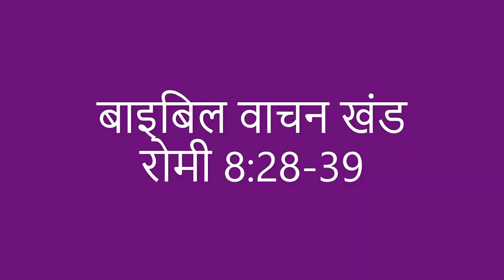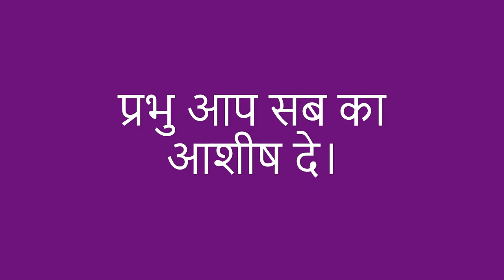Nepali Service 21 June 2020 || Live at 12.30 pm || Romans 8:28-39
Radiant Life Church
Nepali Service

Message: Rev. Vikas Ram